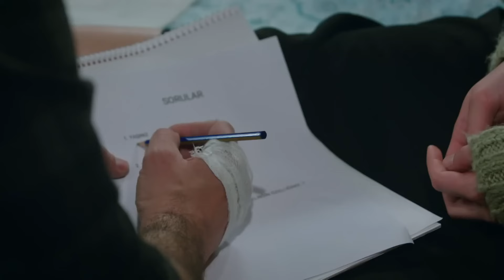La tarea que tocó Seher | Legacy Capítulo 502